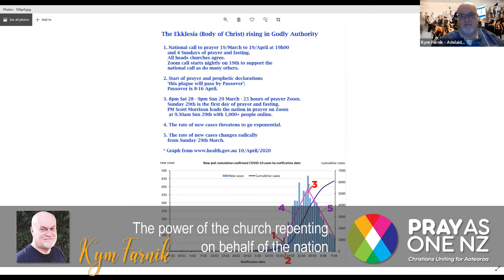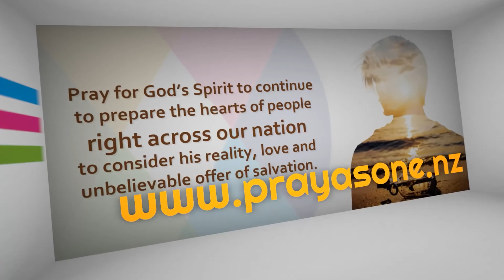The power of repenting on behalf of the nation | Kym Farnik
Kym Farnik from Adelaide, South Australia shared with us about answered prayer in Australia from their national prayer networks. The theme, 'The power of the church repenting on behalf of the nation.'